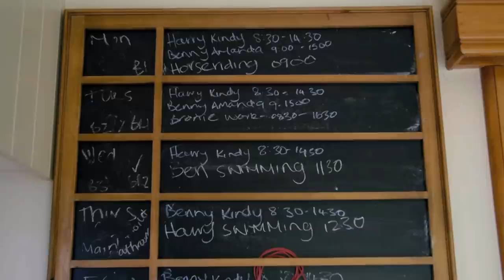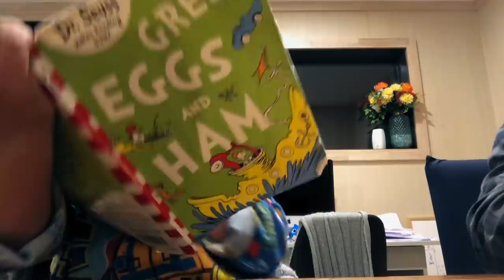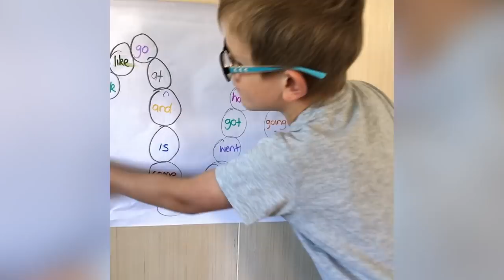Real Families Exclusive: The Challenges of Fragile X Syndrome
These three sisters have all unknowingly passed on rare and severe genetic disorders onto their children. From Fragile X Syndrome to limb deformities, the disabilities vary but the mothers love for their children never falters.

My Perfect Family invites us to see the lives of modern families living with various disabilities. We see the highs and lows of being full time carers as well as the eye opening experiences of people with disabilities.

From: My Perfect Family Ep19

Content Licensed from TVF International to Little Dot Studios.